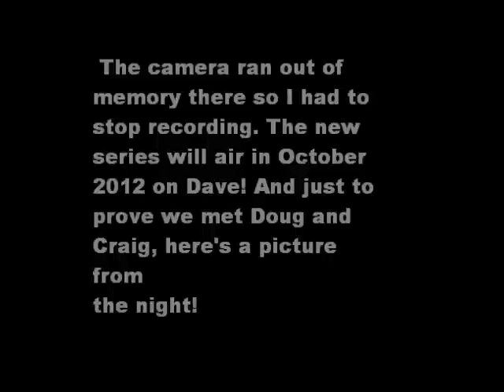Red Dwarf X Filming-My experience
A few videos I took before and after my friend and I attended a recording for Red Dwarf X!